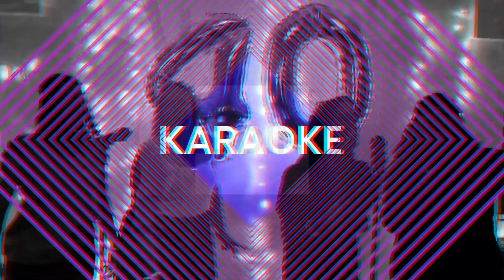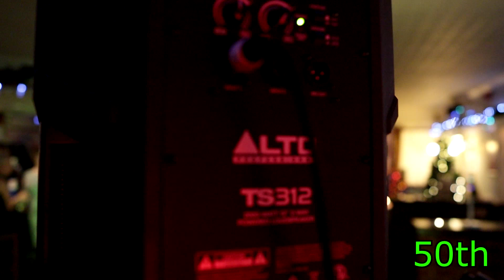DJ Giglog...18 v 50 parties, the comparison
2 days, 1 place and 1 DJ, ones an 18th the other a 50th, they where due to be on the same day, a mass party, luckily they didn't want to share, phew...

So now we can compare, I was awesome too, as normal.

The life of a Mobile dj and karaoke host from the other side of the booth. 25yrs experience and counting, self taught if you can call it that.  It's not just about pressing buttons for a few hours you know? Come inside and see, it's hard work but fun.

Any comments are most welcome, feel free to suggest any improvements

DJ Equipment
RCF Evok 8
Avance 15s sub
Denon 6000mkll controller
Chauvet 255 irc
ADJ quad phase hp
ADJ tripar megapar
Lantan neptune tumbler
Gorilla stand

Cameras used
Canon M50
Canon 700d
Canon efm 22mm